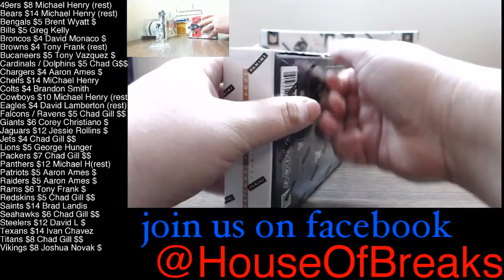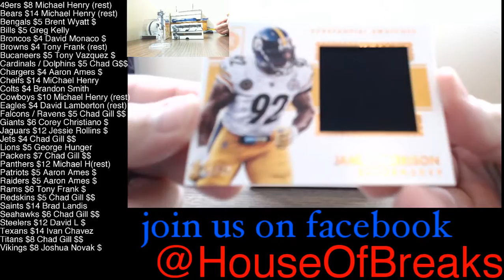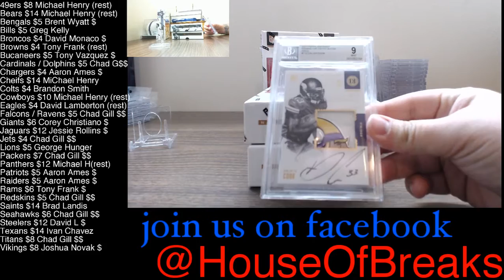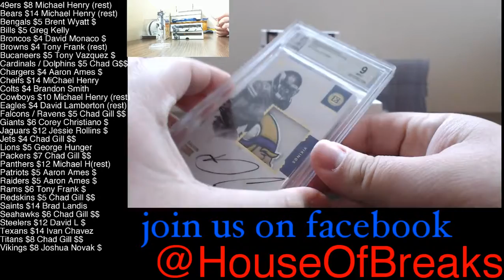2017 Encased Football Box #6 Break #13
2017 Encased Football Box #6  Break #13